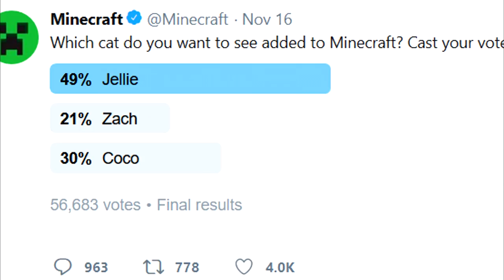Minecraft 1.14 - All New Villages & Villager Skins, Sweet Berry Bush, Barrels, Blast Furnace, Smoker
Minecraft 1.14 the Village & Pillage update is almost here. All villages have now been overhauled with buildings and villager skins themed around the surrounding biome. The bells in villages can now be rung but they don't yet have a purpose (this will change soon!). Mason has been added as a villager profession, all professions have a unique shop and skin, and villagers now display a badge based on their trading tier. The jungle and swamp biomes both have secret villager skins. Cured zombie villagers will now return the villager to it's former self, maintain trades and trading tier. The barrel, blast furnace, smoker and grindstone all now have functionality and these blocks can be found within most villages. The blast furnace and smoker are twice as fast as the regular furnace. The Giant, a mob currently only available with the help of commands, now has A.I. and they pack a punch so keep your distance. Sweet Berries have now been added to most tiaga biomes and hurt when touched. Witches are now neutral unless provoked and you can now climb free hanging vines. Phew, that is a lot of changes! Enjoy!

This video was made in Minecraft Java 1.14 snapshot 18w50a. Features may change in the future.